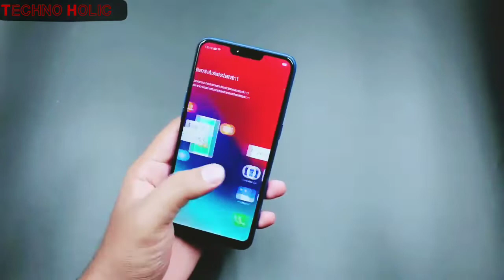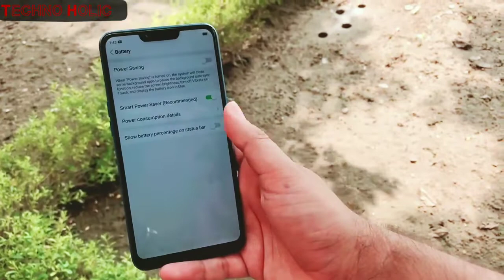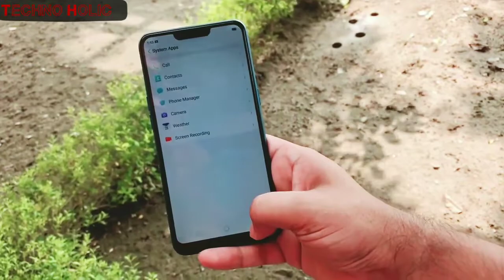Realme C1 Unboxing |Specifications |Features |Price |Design |Comparison |Camera |Review |Ram |Memory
Realme C1 full specifications

GENERAL
Colours Ocean Blue, Deep Black

DISPLAY
Screen size (inches) 6.20
Touchscreen Yes

HARDWARE
Processor 1.8GHz octa-core
Processor make Snapdragon 450

CAMERA
Rear camera 13-megapixel + 2-megapixel
Rear autofocus Phase detection autofocus

SOFTWARE
Operating system Android
Skin Color OS 5.1

CONNECTIVITY
Wi-Fi Yes
Bluetooth Yes
SENSORS
Face unlock Yes
Accelerometer Yes